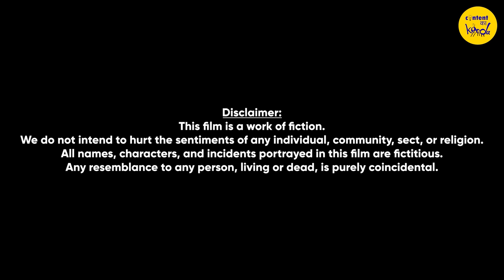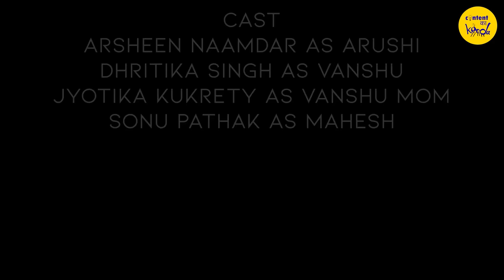SHORT FILM Strong Women Fight Back | TEEN STORIES | Stop Eve Teasing I Content Ka Keeda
Short Film on Teen Stories. Strong Women Fight Back. Stop Eve Teasing. This short film is about a girl being molested by her tuition teacher. Unable to fight back, her friend Arushi joins to fight back for her. A short film in Teenage World.

CAST:
ARSHEEN NAAMDAR
DHRITIKA SINGH